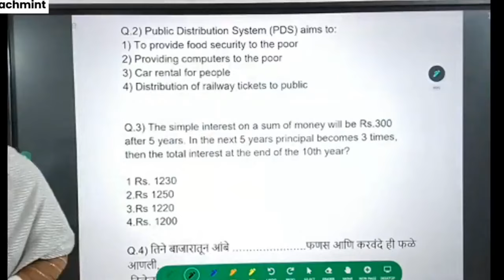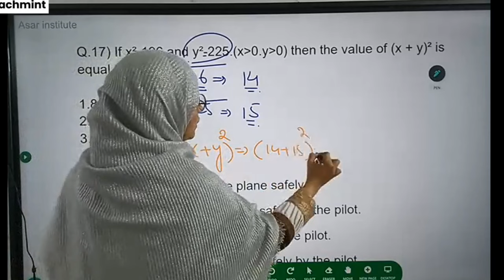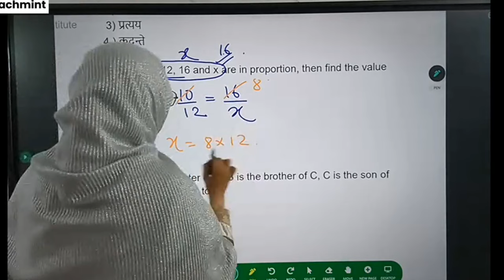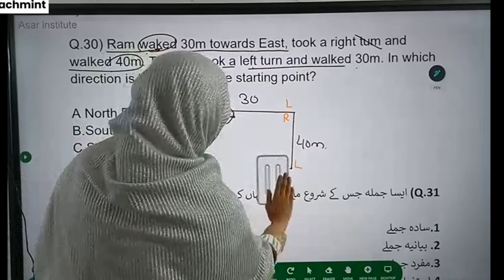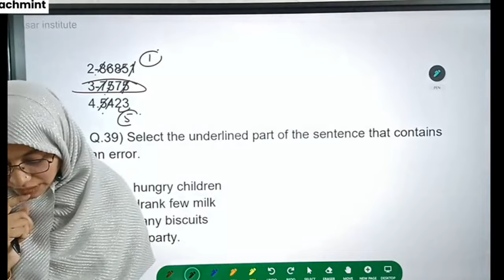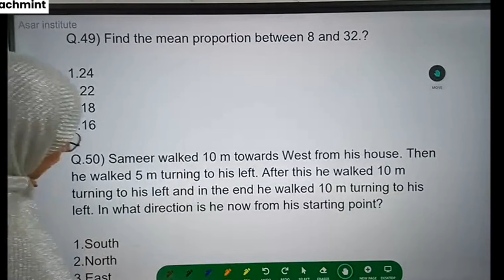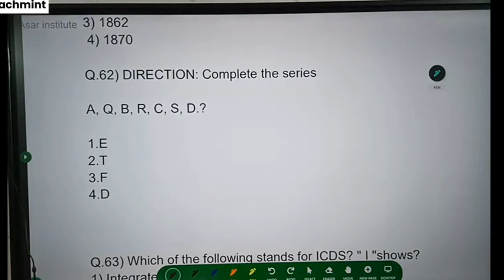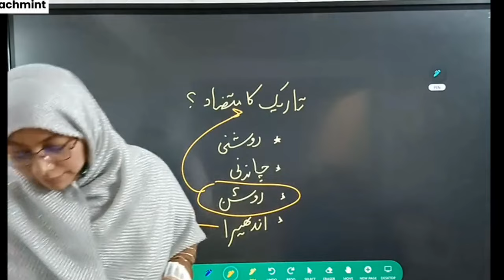WAQF BOARD | TEST SERIES 2nd Explanation MATHS + REASONING + URDU